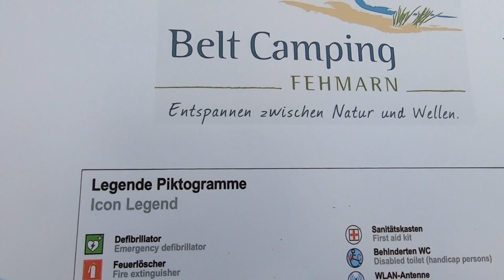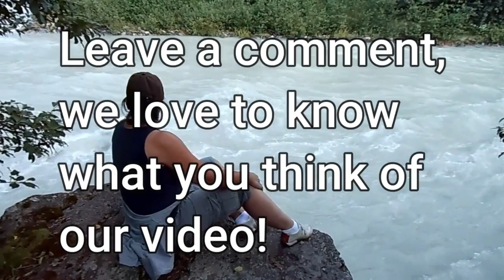Blown away at Fehmarn,RV TRAVEL VLOG, Dunes, bikes,kites and beachtime.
This video is about our time in Fehmarn Island.
With a lot of wind, kite surfers, biking and hiking the dunes and beach.
We were blown away, we love to share this adventure with you.